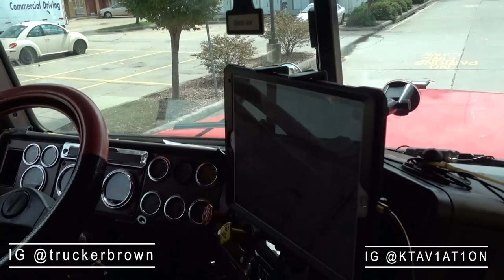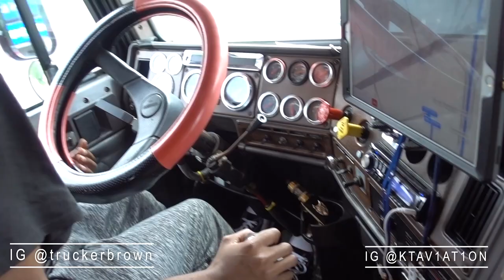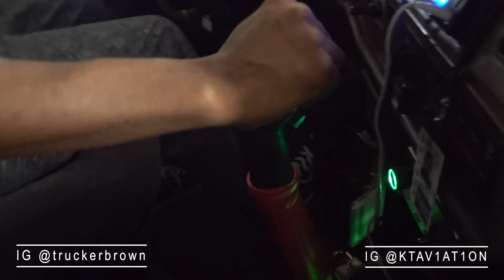Can u shift this long hood freightliner classic truck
My lil brother takes me on a ride in his 98 freightliner classic . I put him on the spot to see how good he shifts on camera must see

SUB TO TRUCKER BROWNS FAM AND FRIENDS

TB trucking starter kit

TRUCKER BROWN  rookie starter kit )

PHONE MOUNT